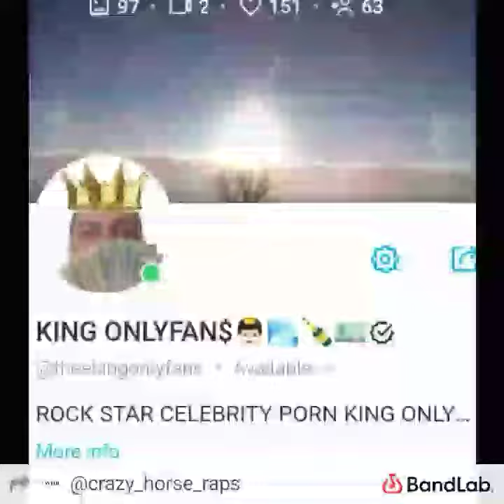CRAZY - YAELAH CA$HLAND$ RAW $AMPLE